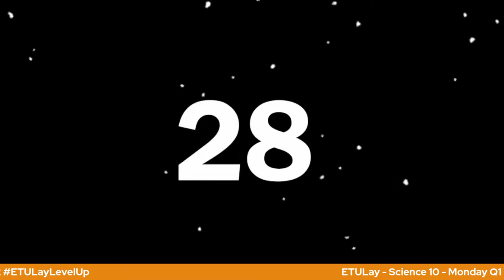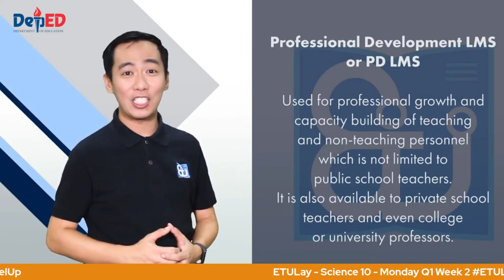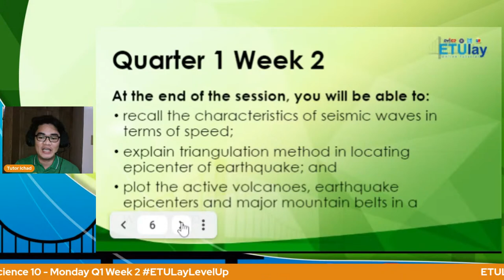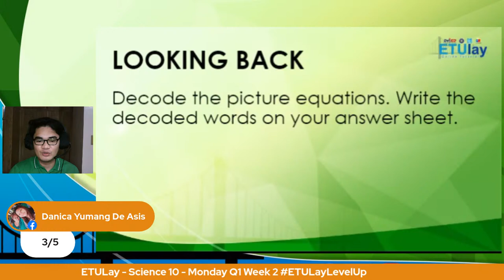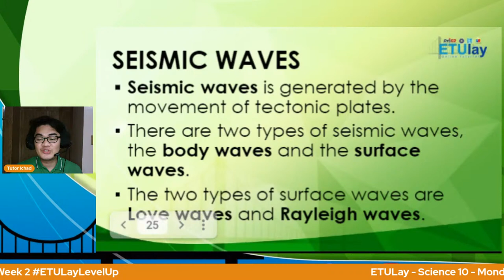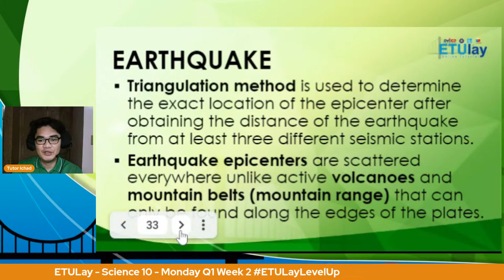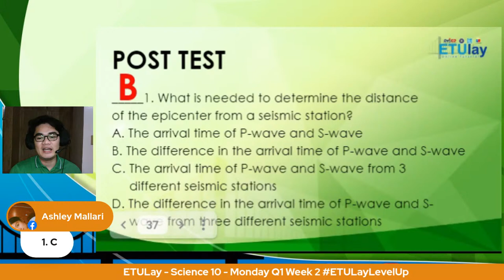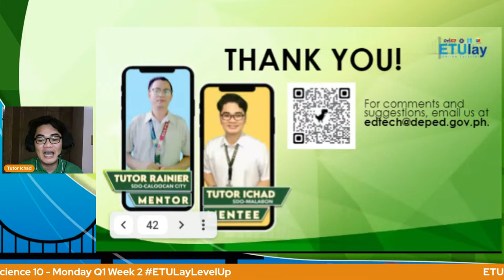Science 10 - Monday Q1 Week 2 Monday Q1 Week 2 - Shakingly Yours: Earthquake, Epicenter, and Focus